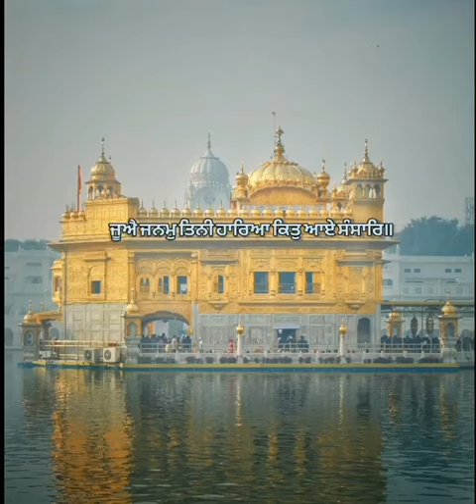🙏Gurbani Shabad Status, ਗੁਰਬਾਣੀ ਸ਼ਬਦ ਸਟੇਟਸ,गुरबानी शब्द स्टेटस,Sikh Gurbani Status,ਸਿੱਖ ਗੁਰਬਾਣੀ ਸਟੇਟਸ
🙏Gurbani Shabad Status, ਗੁਰਬਾਣੀ ਸ਼ਬਦ ਸਟੇਟਸ,गुरबानी शब्द स्टेटस,Sikh Gurbani Status,ਸਿੱਖ ਗੁਰਬਾਣੀ ਸਟੇਟਸ, सिख गुरबानी स्टेटस 🙏

  on the bell icon for all new video

  notification.